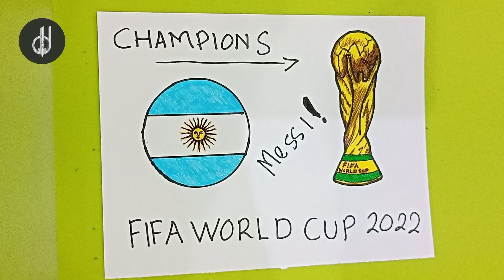Medium Drawing | Congratulations Argentina 🇦🇷 Champions FIFA WORLD CUP QATAR 2022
Selamat untuk Argentina telah menjuarai piala dunia Qatar 2022 dengan pertandingan sengit 3-3 berakhir adu finalti 4-2.
Messi akhirnya memberikan hadiah spesial di Laga terakhir bersama Argentina. Ini adalah pencapaian tertinggi Messi di laga internasional.